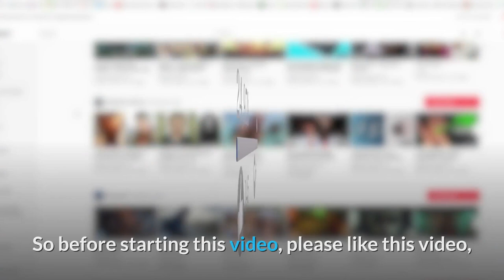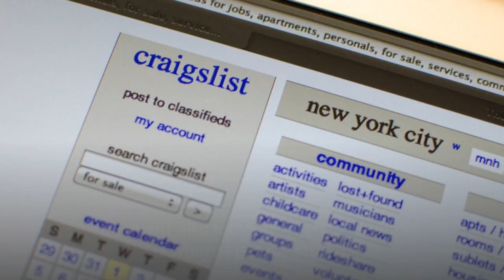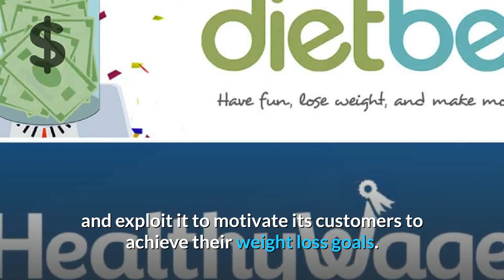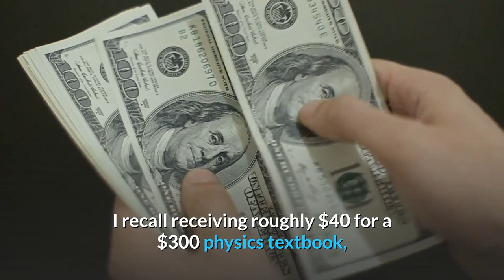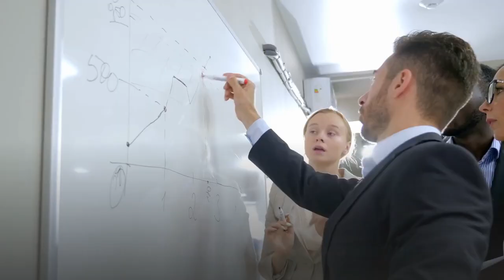How to make money online when you are broke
✅ Looking to start a Business? Partner with us today!